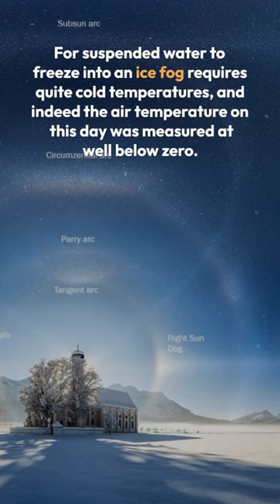Astronomy Picture of the Day | Ice Halos over Bavaria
Image Credit & Copyright: Bastian Werner
Image Credit: NASA, ESA, CSA, STScI; D. Milisavljevic (Purdue University), T. Temim (Princeton University), I. De Looze (University of Gent)